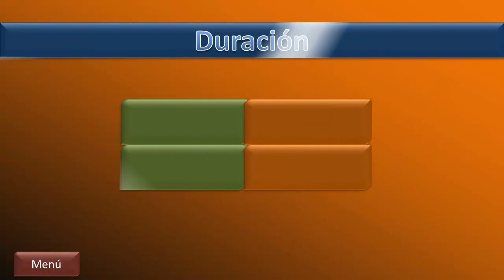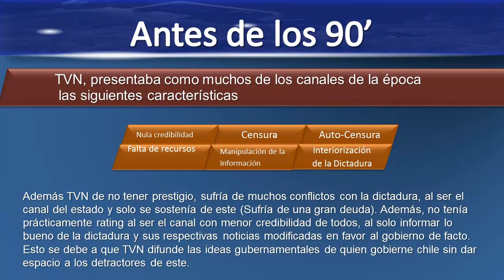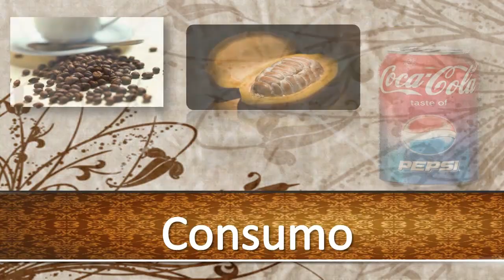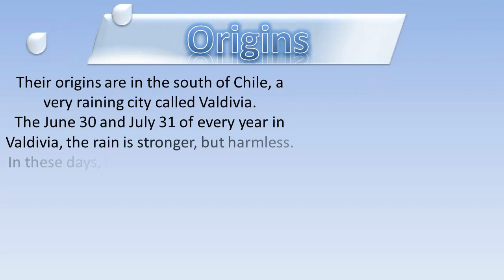Advanced animations on powerpoint 2010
Just my presentations. It's like a sample of what can be done with powerpoint and a little of Time xD.

Pd. My presentations are in Spanish. That explain those titles xD. And some of them were for English.